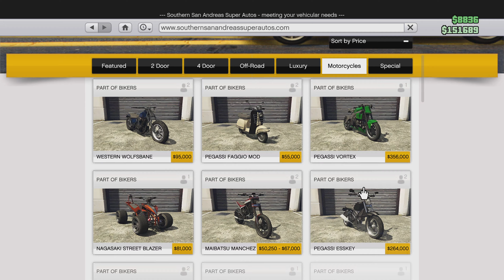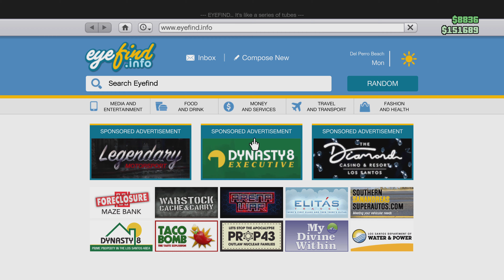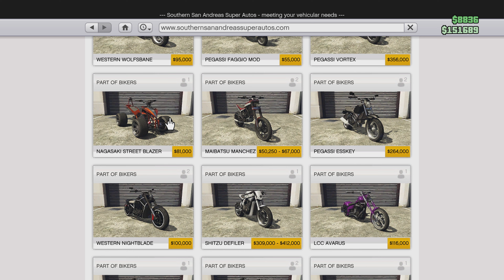Grand Theft Auto 5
PlayStation 5 Online